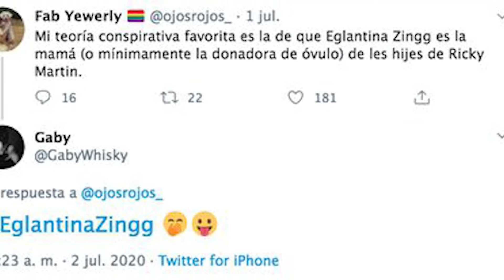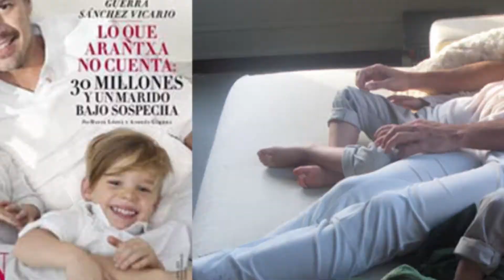QUIÉN en la madre de los HIJOS de RICKY MARTIN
Seguro muchas veces te preguntas quién es la misteriosa madre de los bellos hijos de RickyMartin.
Pues hoy te contamos una loca teoría.